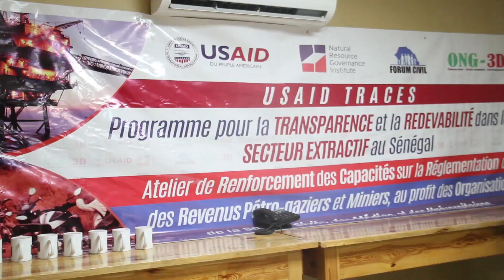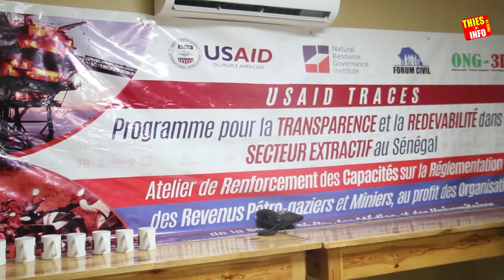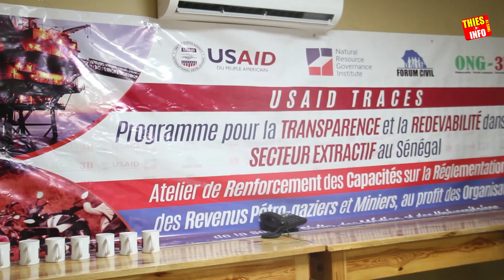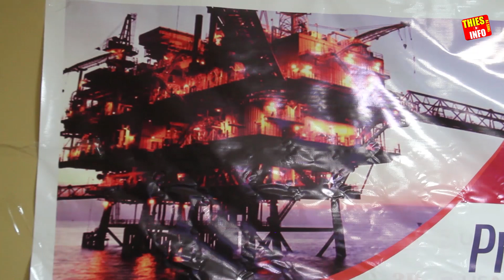Thiès : Le Forum Civil appelle à la transparence des revenus pétro - gaziers et miniers au Sénégal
Thiès : Le Forum Civil appelle à la transparence dans la réglementation des revenus pétro  - gaziers et miniers au Sénégal

L'actualité à Thies, Khalass, revue de presse, teuss, Xalass.
Suivez la revue des titres de l'actualité au Sénégal sur Thies info TV.

Suivez Votre actualité à Thiès, faits divers du Sénégal.